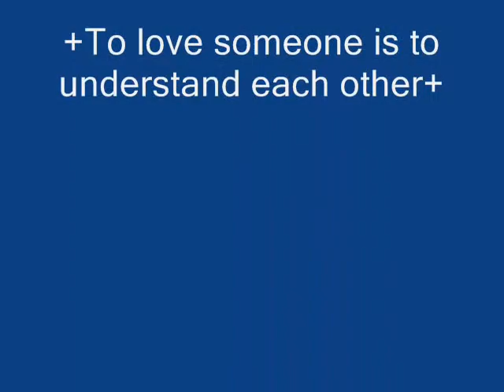muse and escort of ICC GDR